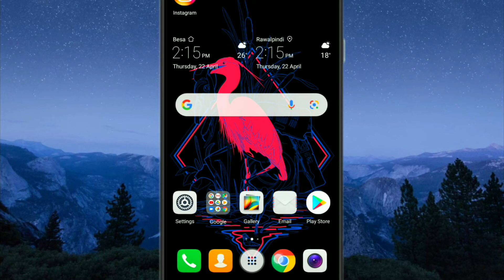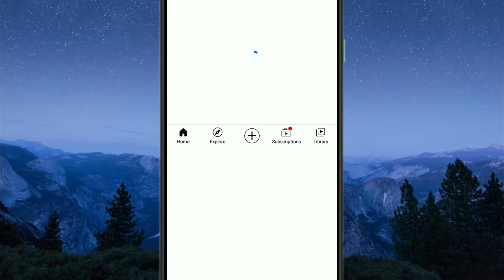Rumble Ads Free Problem Solved | Rumble Videos Ads Free | Monitize Rumble Videos